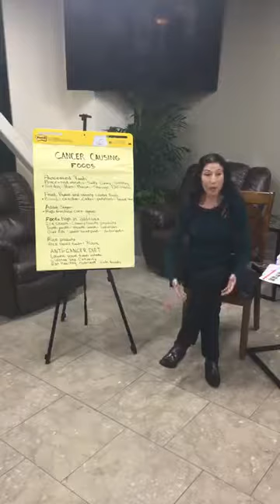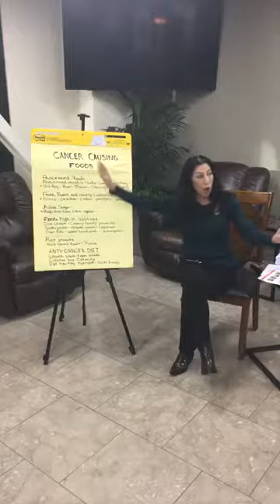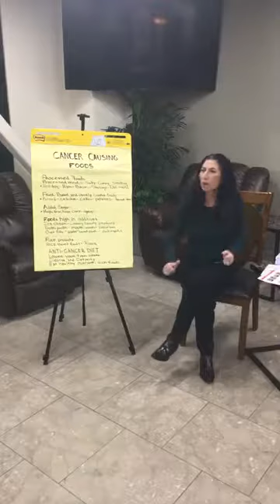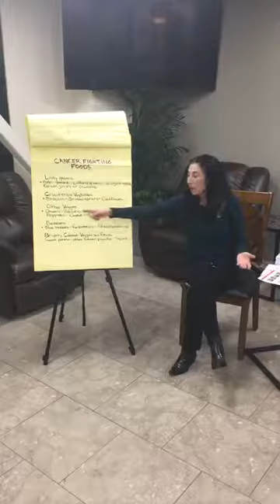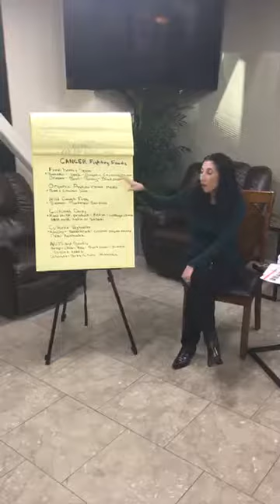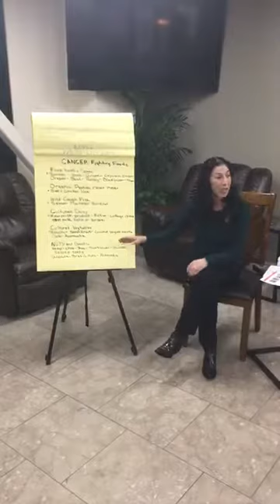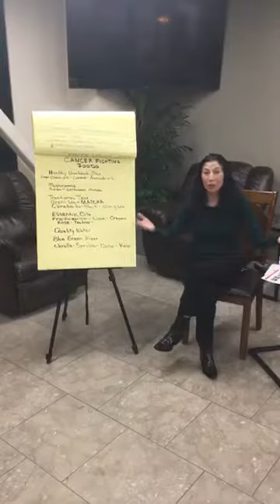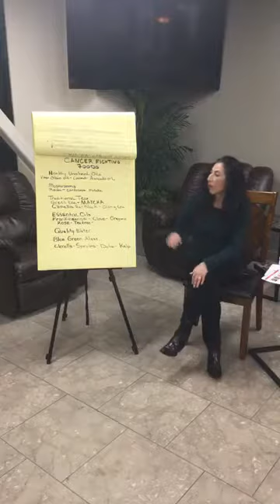A must see with Liliana Partida CN and Cancer Center For Healing